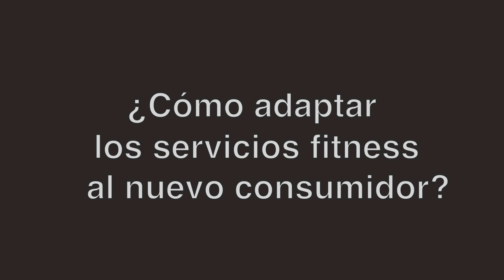🎯 ¿Cómo adaptar los servicios fitness al nuevo consumidor? con Fran Cortegoso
En este vídeo conversamos con Fran Cortegoso, director general de MáisQueAuga y MeuFit sobre cómo se están adaptando los servicios Fitness en esta nueva realidad.